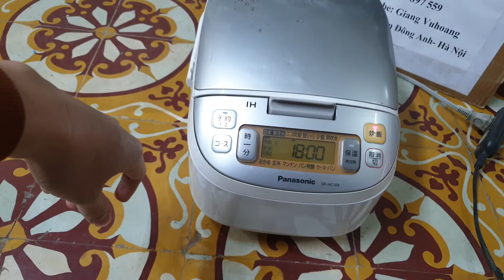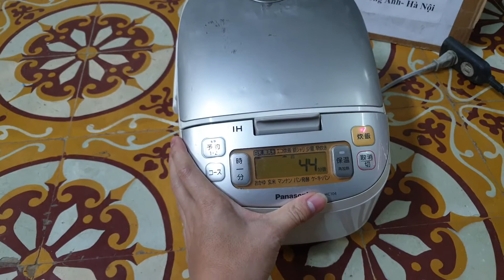0989897559- Nồi cơm cao tần Nhật nội địa panasonic NP giá 800k